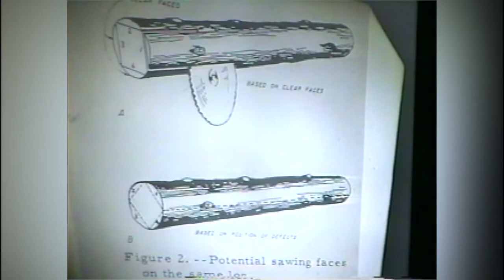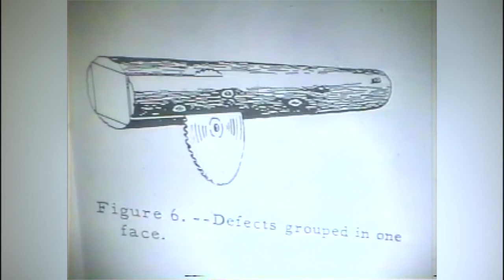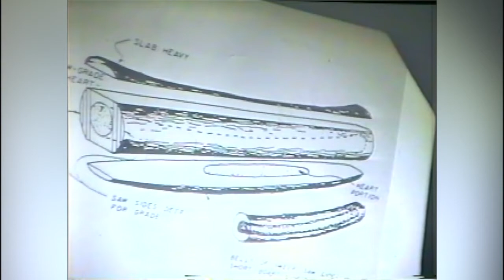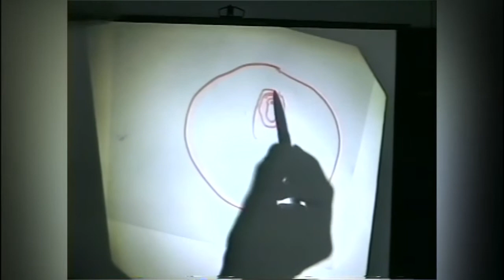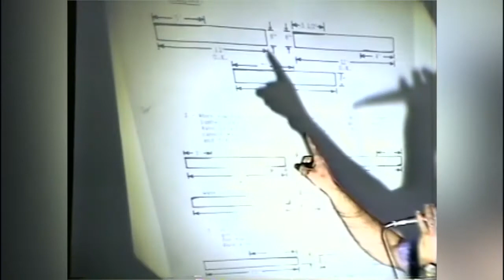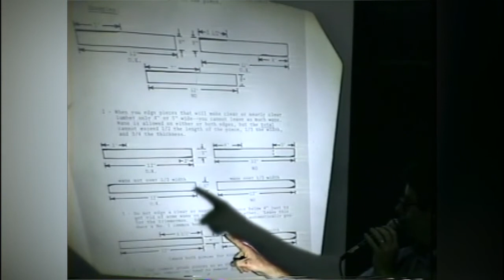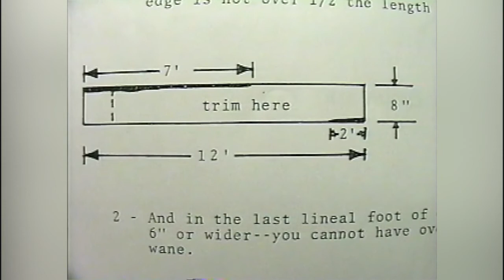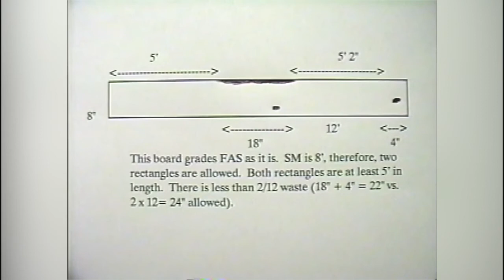Applying Grade Rules to Sawing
This video is based on an all-day seminar entitled "Grading and Sawing Hardwood Lumber." The instructor is a Senior Forester with the NYS Department of Environmental Conservation. He teaches the sawyer how to cut the best grade possible by positioning the log to cut the opening face, placing defects where they have the least impact on grade. He teaches how to read the grain for defects below the surface, how to improve the grade by proper edging and trimming, and explain the effects that stress from growing conditions has on the log and the lumber it contains. Run time:  43 minutes